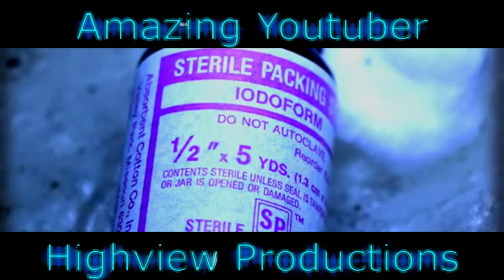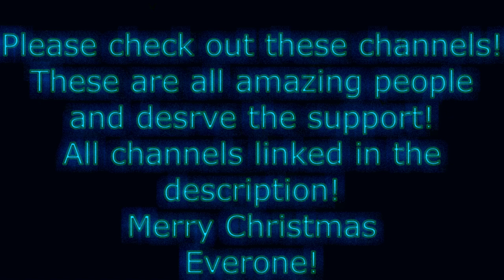Check Out More Amazing Youtubers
Hello everyone! Merry Christmas! In this video we are trying to give thanks to all the wonderful creators on this platform and show some love! Please check them all out and we hope you enjoy!

Music used
Versace Beat by Yung Logos

Camera used
Sony HDR-CX405
Handycam